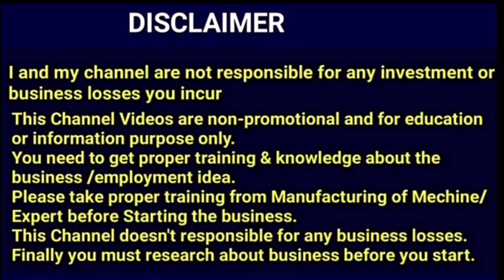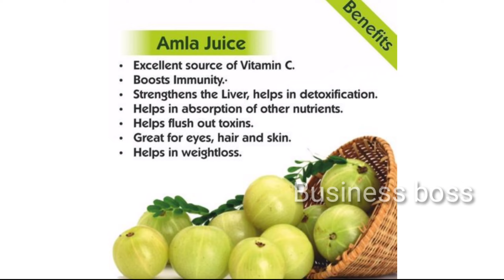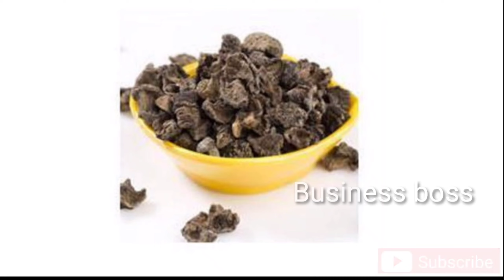தயாரிப்பு விலை ரூ.50 || தினமும் ரூ.20,000 லாபம் பெறலாம் || குடிசை தொழில் || BUSINESS IDEAS IN TAMIL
In this video, you all learn about 'Amla juice business ideas in tamil' with low investment, High Profitable business, If anyone looking for best business to do with low investment it might be helpful.